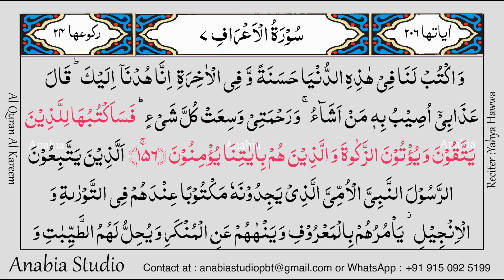KR 422 Urdu s007 154 156